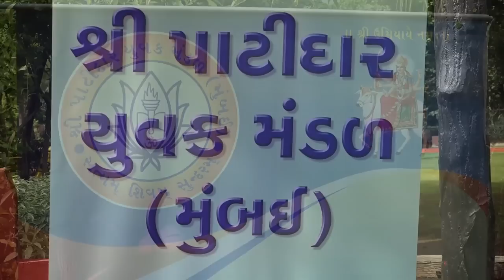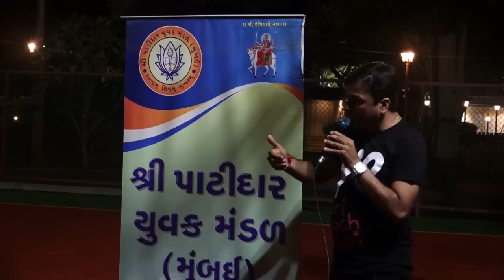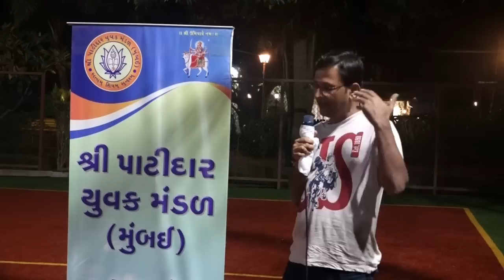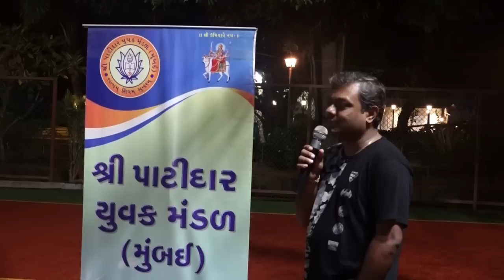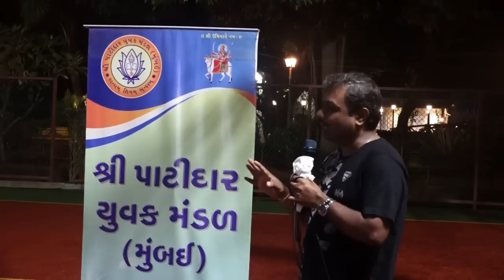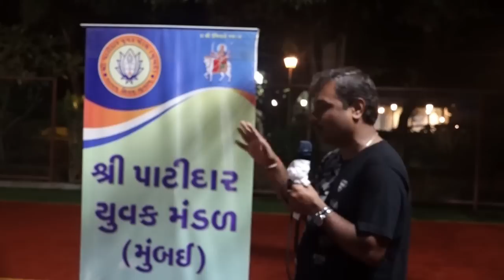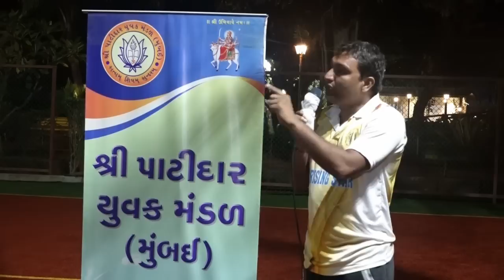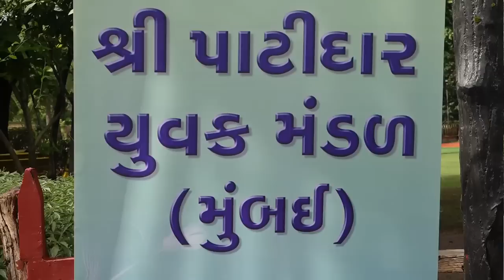Patidar Yuvak Mandal Mumbai Ayojit 'Prerana-2018' Sahyogina Sathavare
Shree Patidar Yuvak Mandal Mumbai Ayojit 'Prerana-2018' Sahyogina Sathavare , Date - 5/6/sep 2018 JASHAN FARMS Panvel Mumbai MS